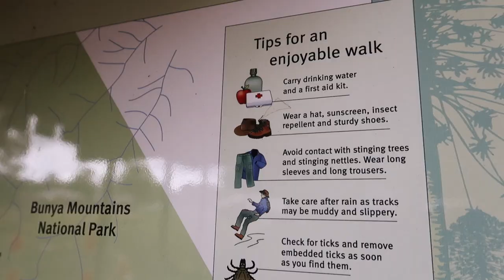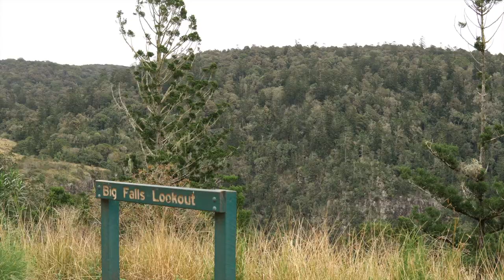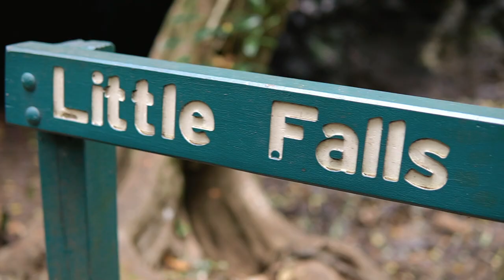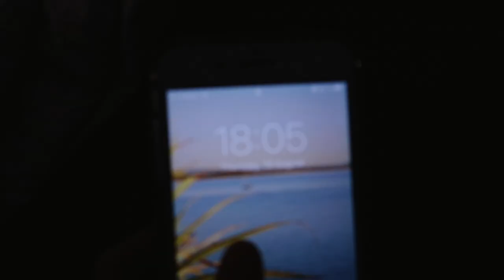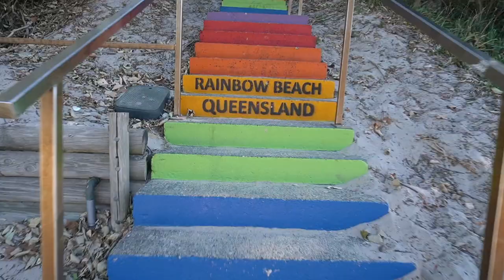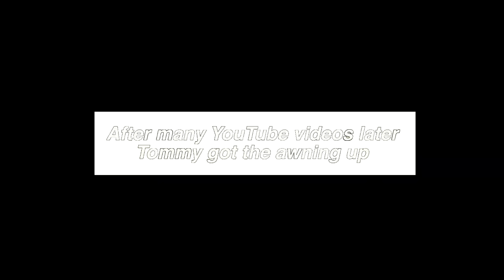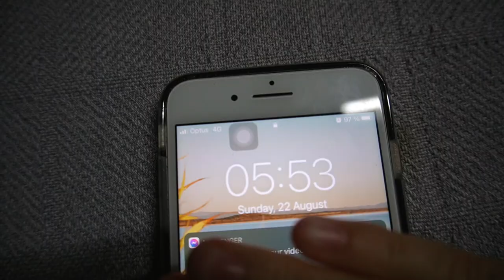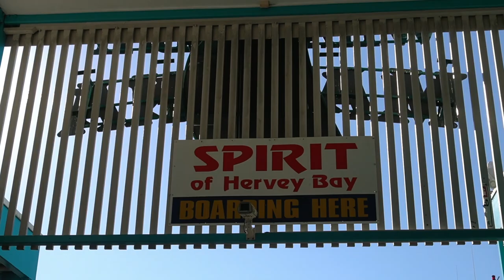VANLIFE IN AUSTRALIA EP.1 | Whales, Dolphins & Kangaroos! Our First Camping Trip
VANLIFE IN AUSTRALIA EP.1 | Whales, Dolphins & Kangaroos! Our First Camping Trip. In today's video we drive 3,5h inland to explore the Bunya Mountains, I go to a sip n paint class, and we take Soozie on her first proper camping trip to Hervey Bay where we went whale watching!!

♡ | social media | ♡
• TikTok. - @justmebecccaa
• FAQ
☾ Where do you live? Sweden. (Australia. since. 13-02-20
☾ Age? 22

• EQUIPMENT 🎥
☾ Vlog Camera
This video is inspired by some of my favorite youtubers:
Emma Chamberlain, Summer McKeen, Tatiana Ringsby, Flying The Nest, Olivia Grace, Bella Fiori,

(this video is about: 2021, Tumblr, aesthetic, lifestyle, cruelty-free, Swedish, Sweden, Backpacking, Traveling, Vlog, Australia, Moving to Australia, WHV, Working Holiday Visa, What I did on my Gap year, Traveling the East coast, Travel during Covid-19, Australia travel diaries, how to make the best iced coffee ever, Travel 2021, what i eat in a day, fitness, healthy, workout routine, beauty, fashion, makeup, vegetarian, vlog)